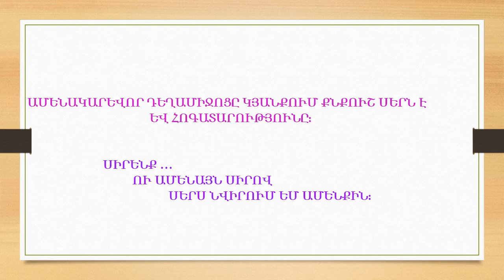Այծեմնիկ Պետրոսյան 60-ամյակ